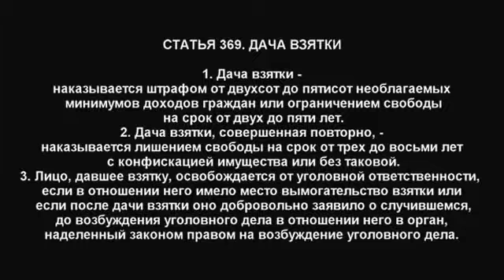Новая полиция Киева первый день роботы